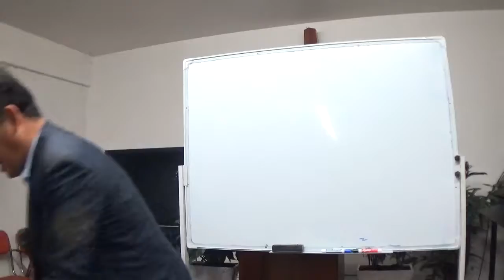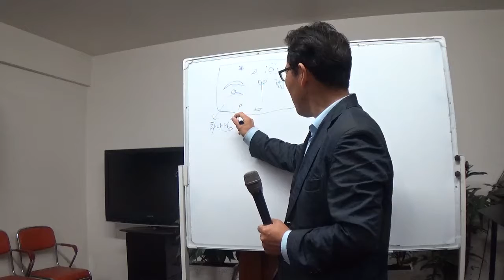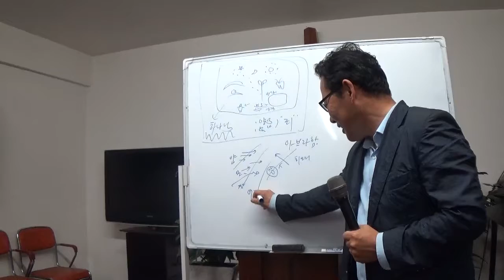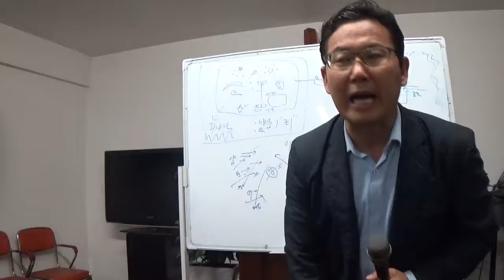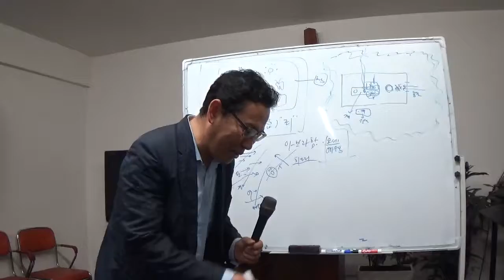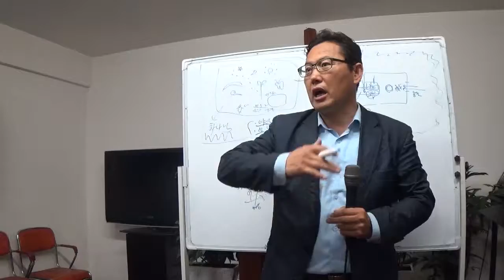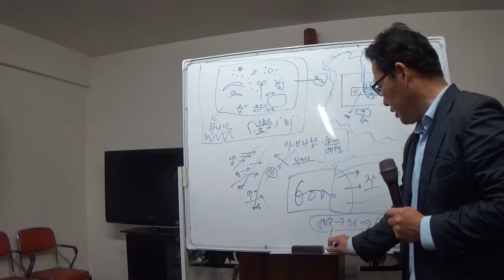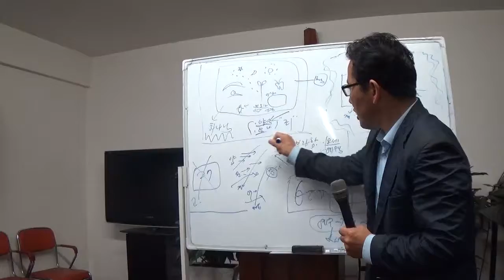4 12 18